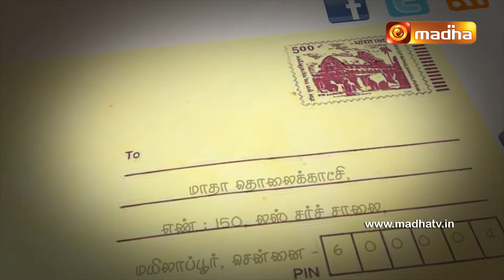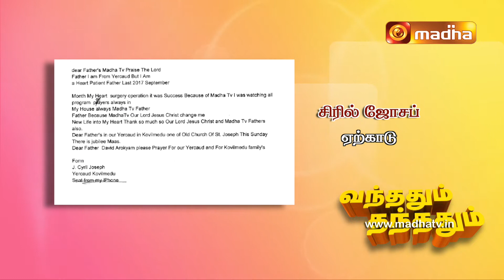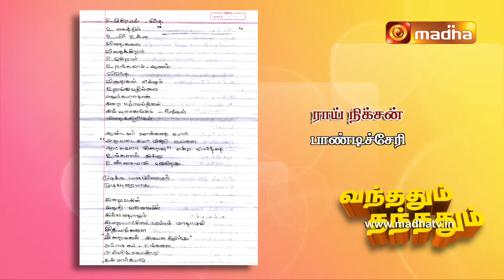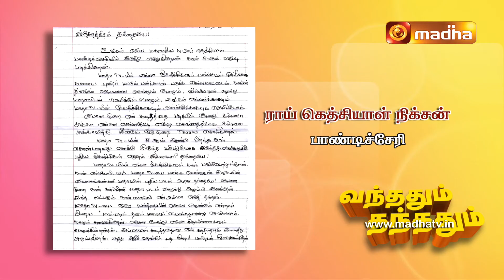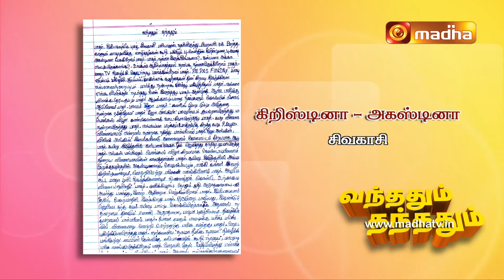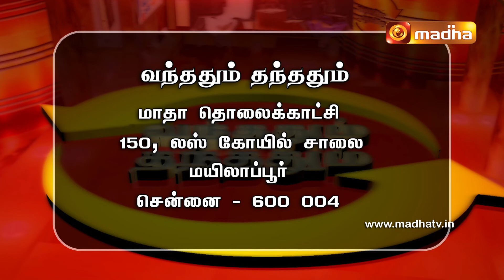Vandhadhum Thandhadhum 27 February 2022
So, here's some more and lot of love and greetings that's being read from letters and e-mails sent by our beloved Madha TV friends, viewers on our 8th Year Anniversary and on our new song annaiyearokiyathayee 's release, being addressed by our CEO Rev. Dr. David Arockiam